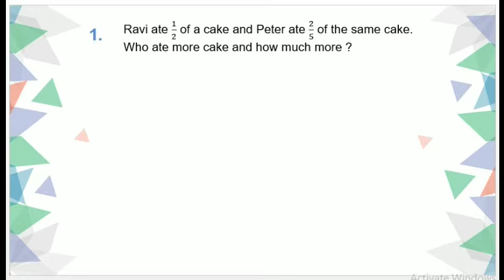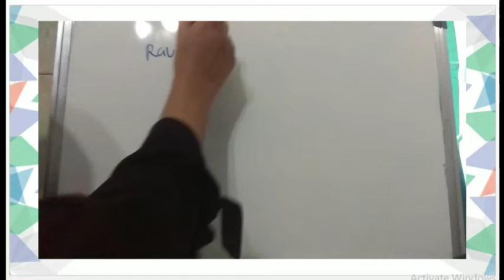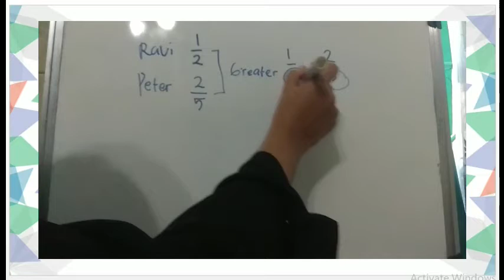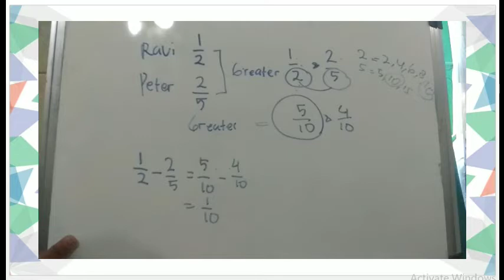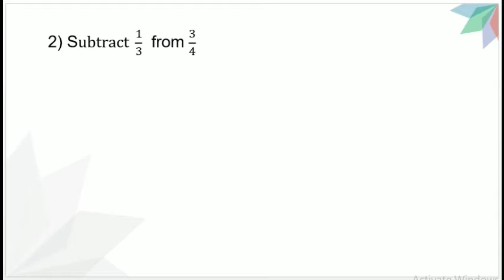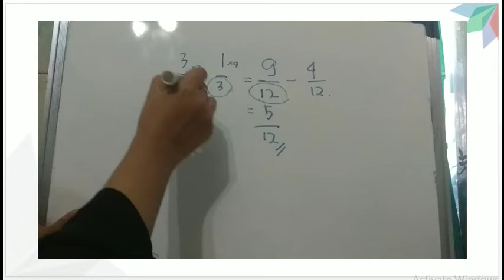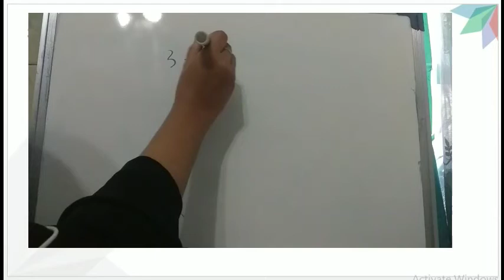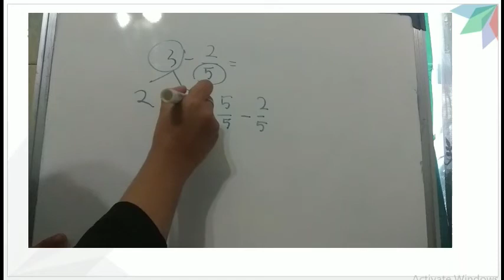Kelas 4 - Math (Rabu 30 September 2020)